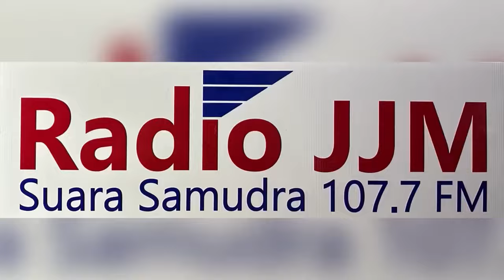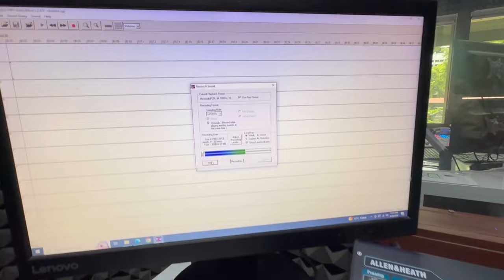IMPLEMENTASI PERAN DIPLOMASI TNI AL OLEH LAKSDA TNI YAYAN SOFIYAN,S T ,M Si ,M Tr Opsla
Follow & Mention Twitter kami:
Like & Follow Facebook:
tni_angkatan_laut ✅